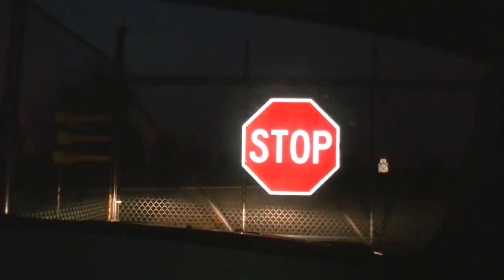Tribute To My Own | GSP + Atlanta + Jackson County + Braselton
I am making an NYPD tribute for the hard times they + we are having